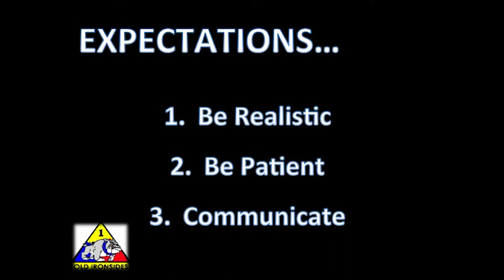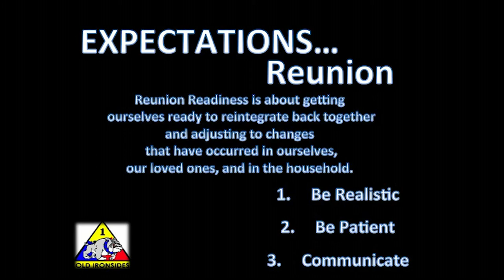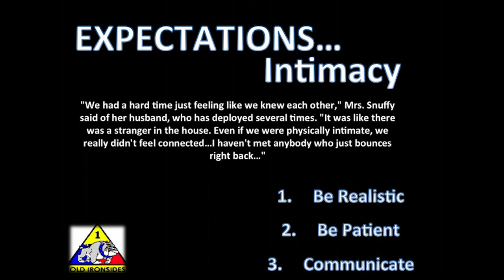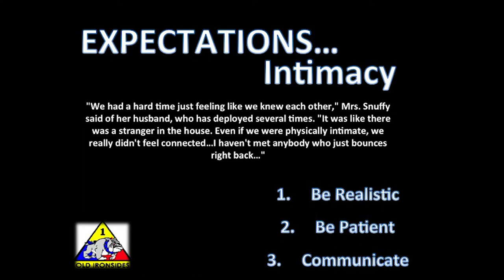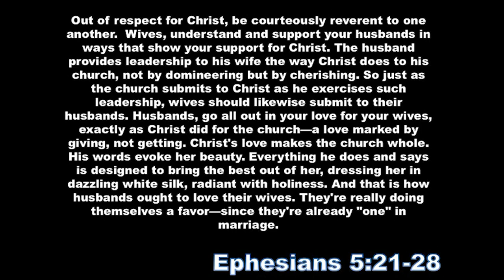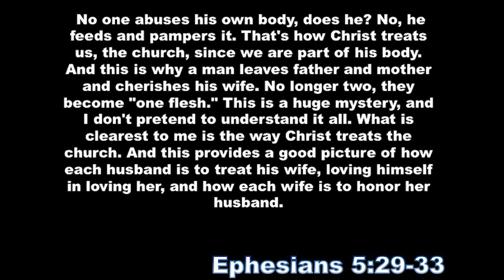3-1 AD Reintegration Seminars - Faith Based Relationships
3-1 AD Reintegration Seminars - Faith Based Relationships